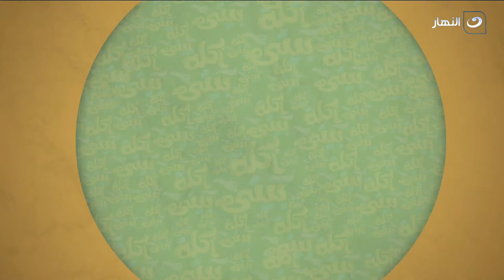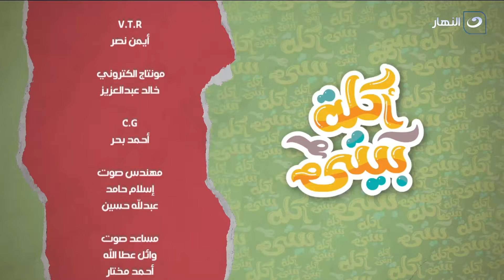أكلة بيتي | الجمعة 28 يونيو 2024 - باتيه بالجبنه - سلطة العنب بالجبنة والعيش المحمص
أكلة بيتي - الجمعة 28 يونيو 2024 - الحلقة الكاملة
تعرض لنا اليوم الشيف مروة الشافعي في حلقة اليوم طريقة عمل باتيه بالجبنه وطريقة عمل سلطة العنب بالجبنة والعيش المحمص
00:00 المقدمة
01:20 طريقة عمل باتيه بالجبنه
09:42 طريقة عمل سلطة العنب بالجبنة والعيش المحمص